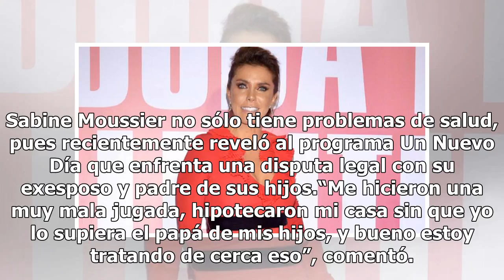Sabine Moussier revela la pesadilla que vive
Sabine Moussier no sólo tiene problemas de salud, pues recientemente reveló al programa Un Nuevo Día que enfrenta una disputa legal con su exesposo y padre de sus hijos.“Me hicieron una muy mala jugada, hipotecaron mi casa sin que yo lo supiera el papá de mis hijos, y bueno estoy tratando de cerca e...